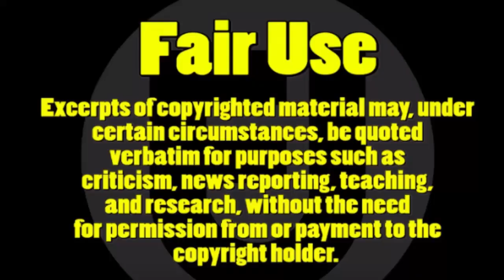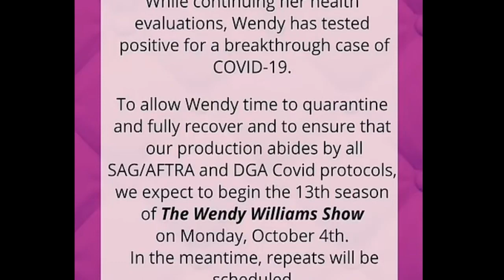SICKLY Wendy Williams Caught Getting HIGH Leaving Her Apartment!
Wendy Williams is going through it! Looks like Wendy Williams is out and about getting some air, although reported sick. Wendy Williams was caught getting high talking to a man in a suit. She did not look like she had COVID to me!